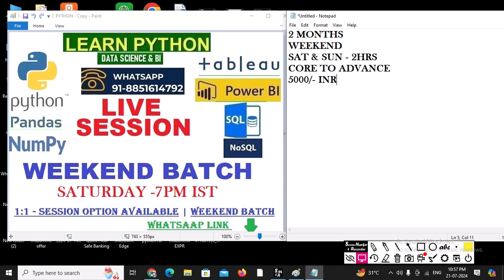PYTHON DS & BI WEEKEND BATCH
*PYTHON DATA SCIENCE & BI - Project Based Detailed Training!*
🕗 *SAT 7 PM IST - 🗓️ 27th July - New Batch - First Session*
👉Course Contents :
✔Core & Adv Python
✔Sql(SELECT , JOINS & SUBQUERY) & NOSQL (Mongodb)
✔Numpy & Pandas
✔Project Development
*Fees - 8500/-     For This Batch -After Discount-Fees is 5000/- INR *

Thanks